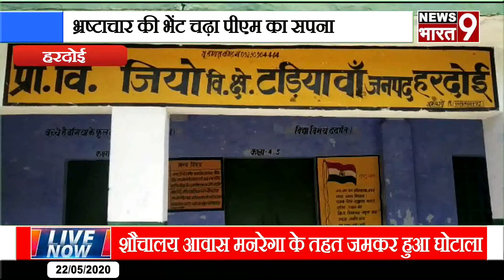शौचालय आवास मनरेगा के तहत जमकर हुआ घोटाला शिकायत के बावजूद भी प्रशासन मौन